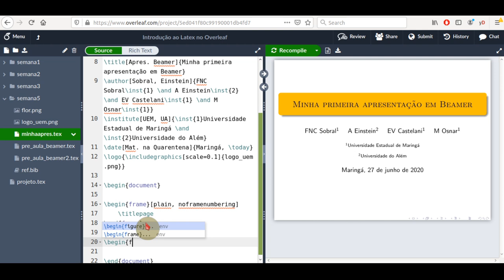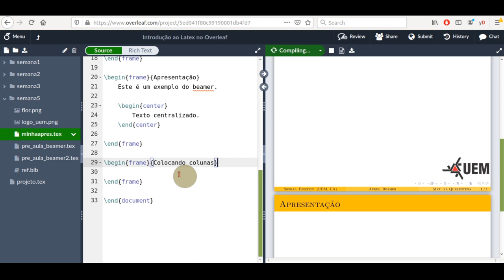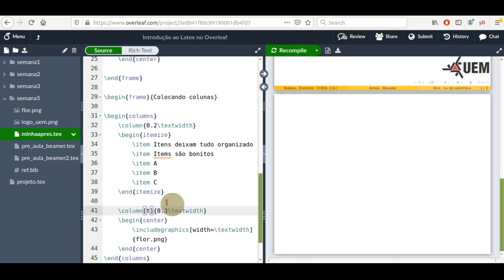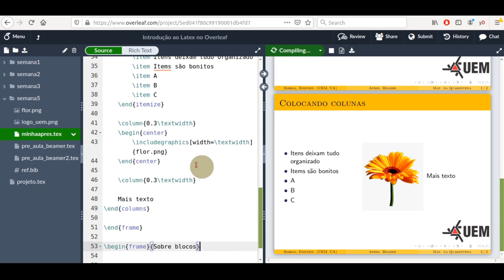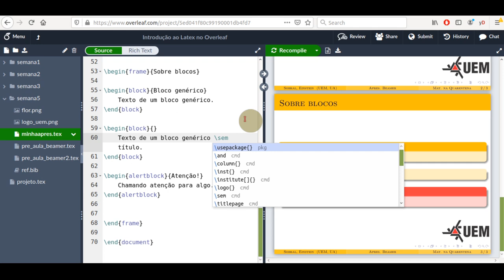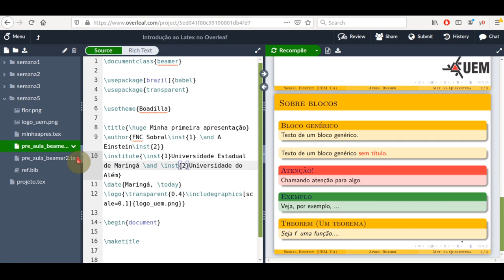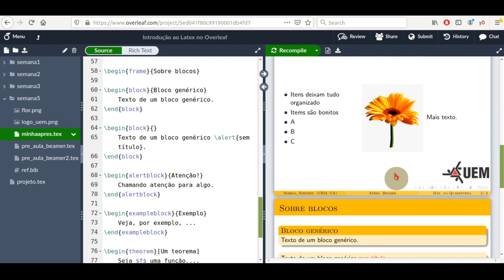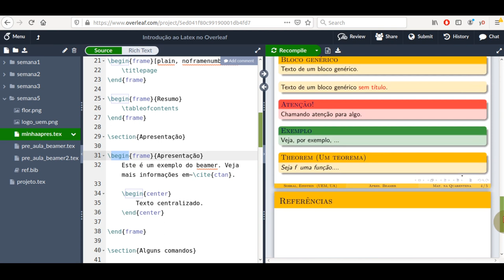Aula 9 (Parte 2) - Beamer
Nesse vídeo, falamos sobre como inserir slides, geração automática do resumo, referêncais bibliográficas e alguns ambientes específicos do Beamer.